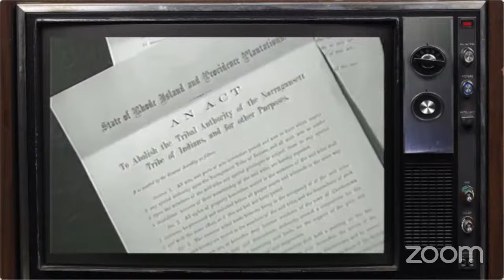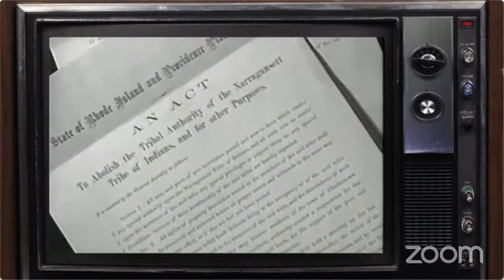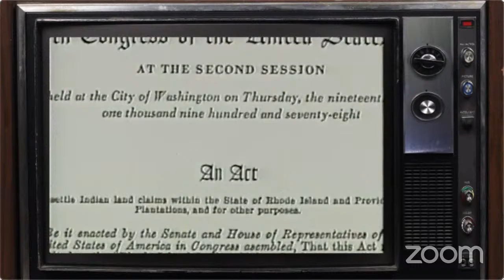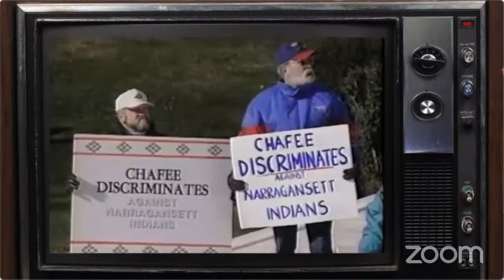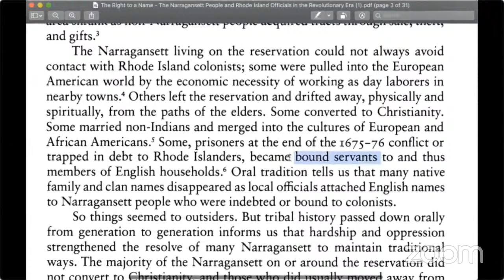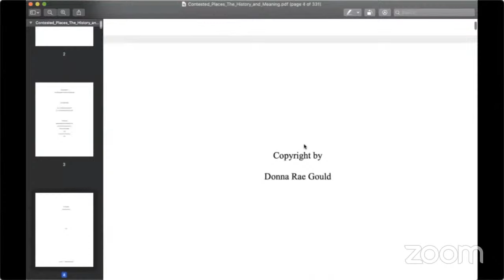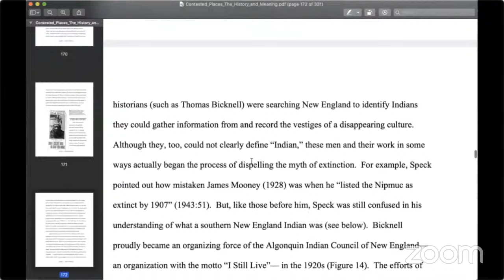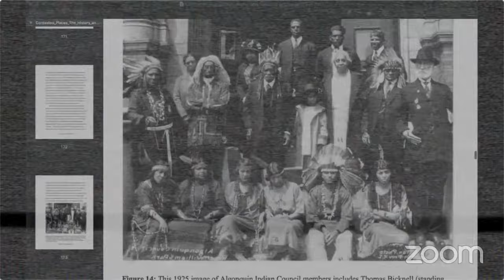Our Neighbors The Narragansett Indians - Docu / The Right to A Name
We will be discussing our neighbors the Narragansett Indians